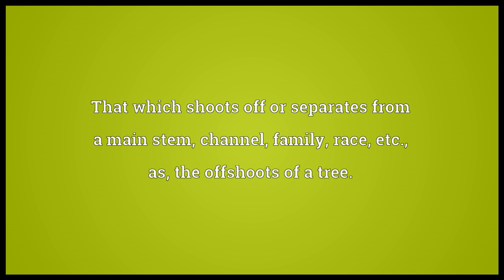Offshoot Meaning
Video shows what offshoot means. That which shoots off or separates from a main stem, channel, family, race, etc.; as, the offshoots of a tree.. offshoot synonyms: spinoff.  offshoot pronunciation. How to pronounce, definition by Wiktionary dictionary. offshoot meaning. Powered by MaryTTS